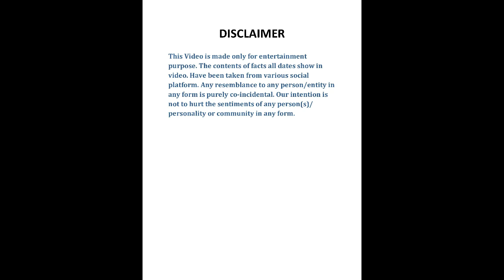film Salaar Trailer !! by Rajesh Pandey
My Name is Rajesh Pandey .I am movie reviewer.
Prabhas| Shrutihasan | Jagapati babu | Prashant Neel .